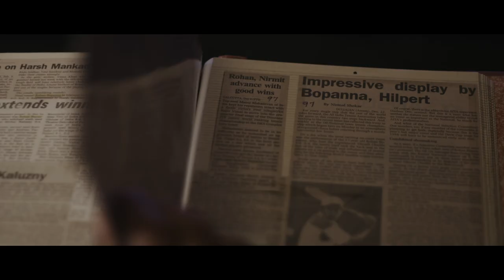Son of Coorg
Passion is the oxygen of the soul. When you allow your passion to become your purpose, it eventually turns into your profession, and then into the meaning of your life.

Sometimes, life blesses certain lucky people with the knowledge of their passion right from the start and sometimes, people hustle to discover what is actually their calling.

Presenting the story of a young boy from Coorg, who was destined to become one of the biggest Tennis stars of the nation, who was born to make his parents and his motherland proud, and who refuses to stop his hustle despite having achieved so much. Presenting the story of Rohan Bopanna - A son, a sportsman, a star.